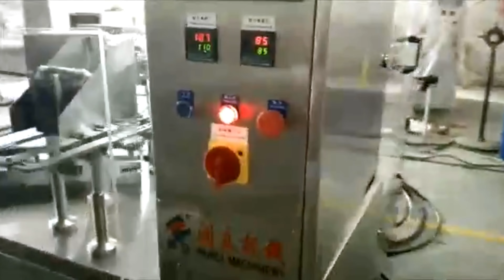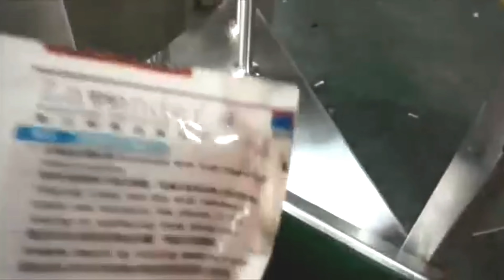doypack filling sealing machine premade pouches liquid filler and sealer